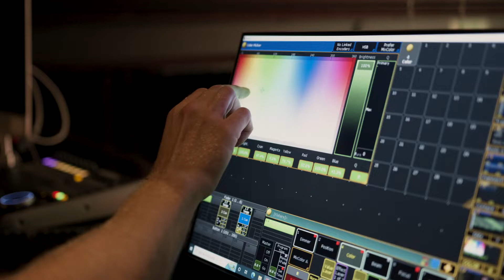Förvandlingar - förhandstrailer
"Förvandlingar" är en nyskriven föreställning för högstadiet om hemligheter, överträdelser och om att våga låta insidan ta plats på utsidan.

Laura Wihlborg har skrivit manus och skapat ljuddesign till föreställningen. ung scen/östs konstnärliga ledare Paula McManus står för regi.